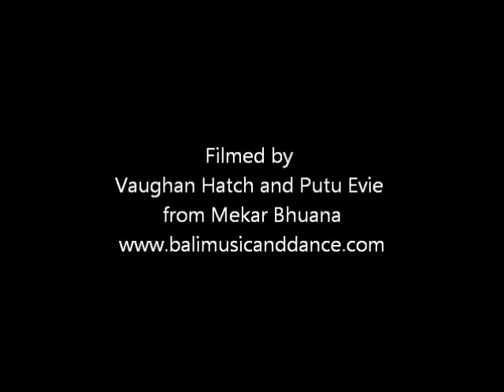Selonding Bali at Pura Penataran Pande, Peliatan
Sekaa Selonding Pura Penataran Pande, Peliatan ngayah saat purnama sasih kapat tanggal 28 September 2015.